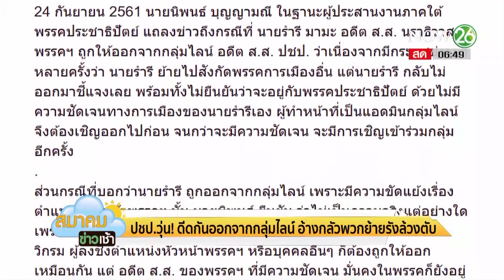ปชป.วุ่น !! ดีดอดีต ส.ส. ออกกลุ่มไลน์ อ้างไส้ศึก , อภิสิทธิ์ สุเทพ สัมพันธ์ยังหวาน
พรรคประชาธิปัตย์ ดีดรายชื่ออดีต ส.ส. ที่เตรียมย้ายสังกัดออกจากลุ่มไลน์ โดยอ้างไม่อยากให้เป็นไส้สึกสอดแนมความลับให้พรรคคู่แข่ง ยืนยัน เรื่องดังกล่าวไม่เกี่ยวข้องกับการเลือกหัวหน้าพรรคคนใหม่